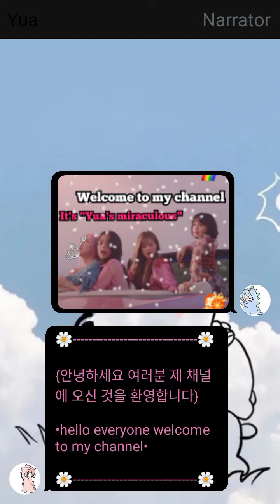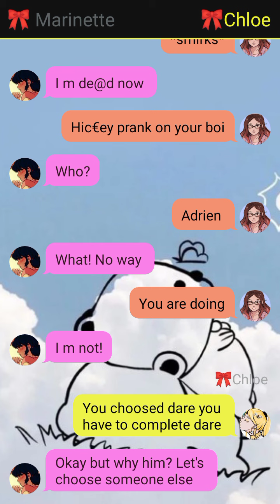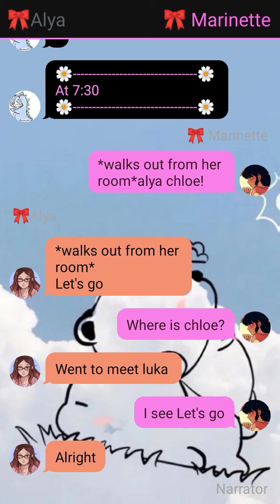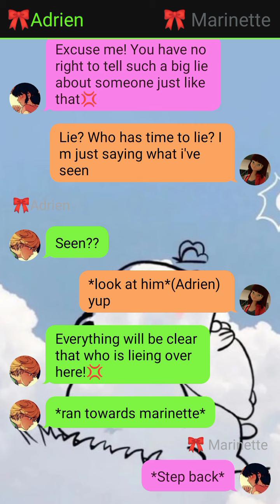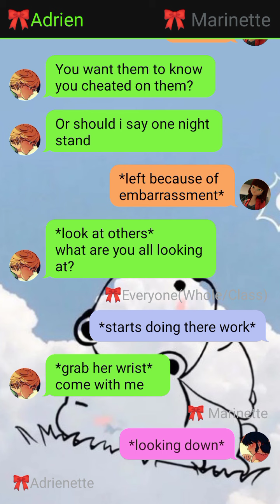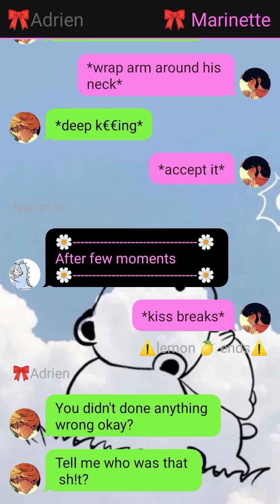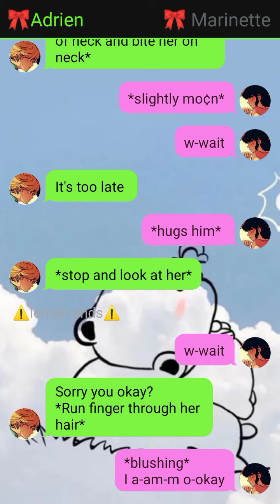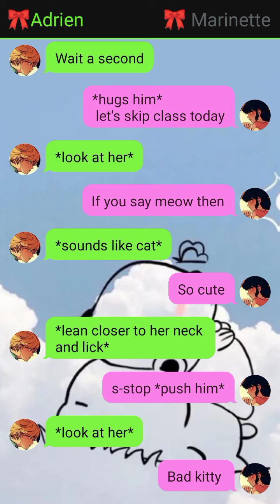🍋🍋• It's Just a prank • texting story • one shot